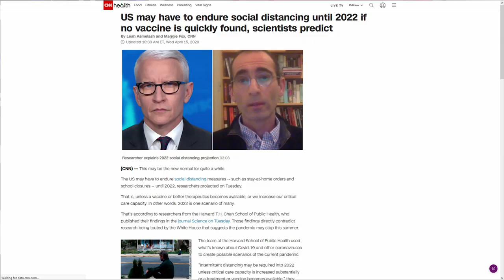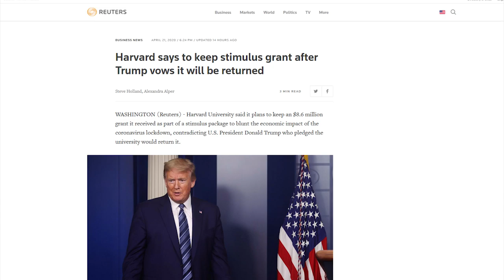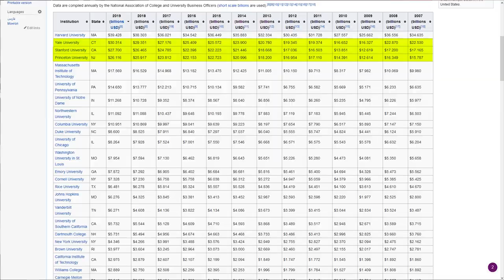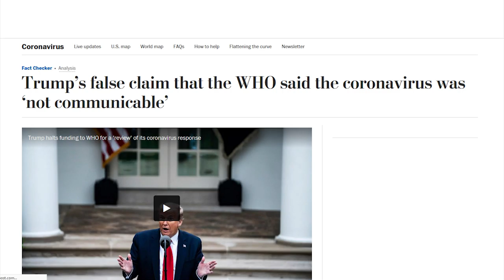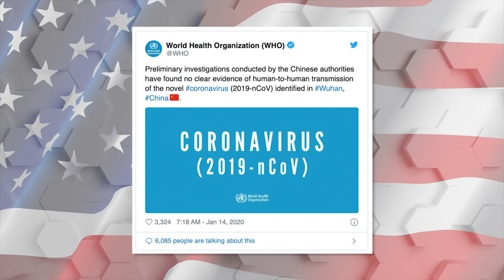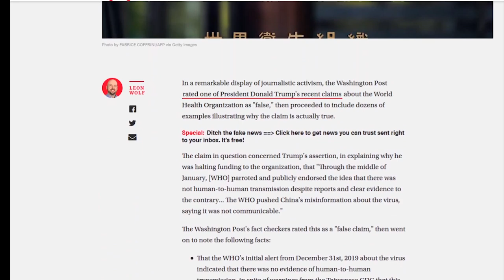BUSTED: Fact Checking the Misleading CNN Fact Checkers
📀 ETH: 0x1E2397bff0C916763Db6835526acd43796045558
📀 BTC: 13dnHJyCaLFgzxXZLSSXhgbqAfioXHo33t
📀 LTC:  LRaNzJD6PmCR7FkqHTuSgiAYkE9GSKG8g8
📀 DASH: XasuQ2cSEuPRSnG47XyShcW9XvM1xh6Em8